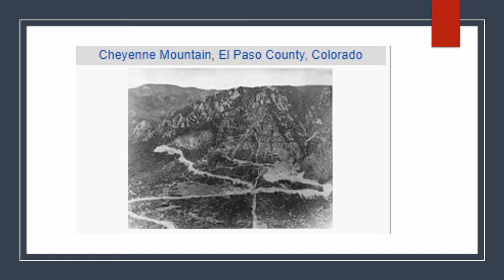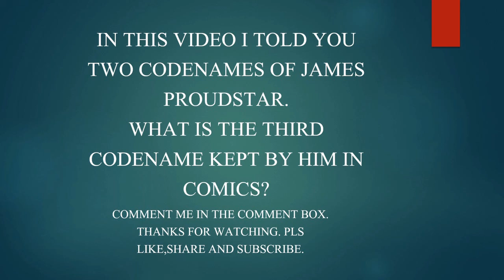WARPATH ORIGIN//WHO IS WARPATH?//COMICS HEROES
HELLO FRIENDS!!!
IN THIS VIDEO WE DISCUSS ABOUT WARPATH'S ORIGIN!
CREATED BY:CHRIS CLAREMONT
ART BY: SAL BUSCEMA
NARRATED BY(IN THE VIDEO): TNP
BECAUSE THIS WILL MOTIVATE ME :)